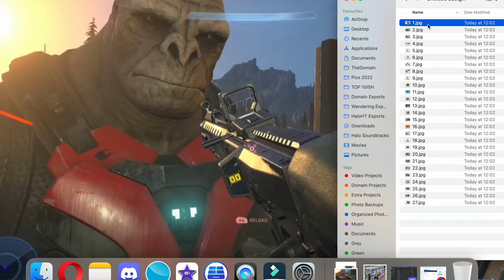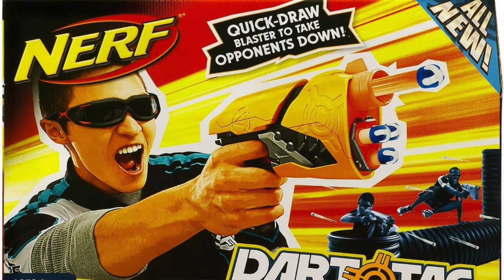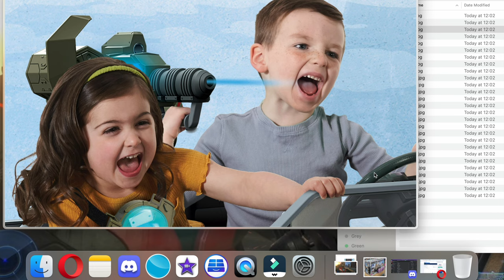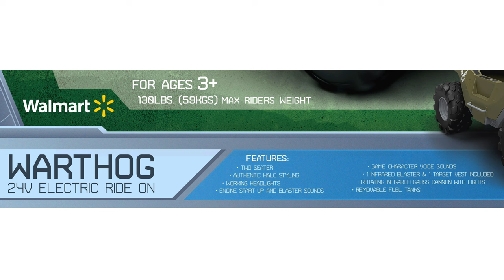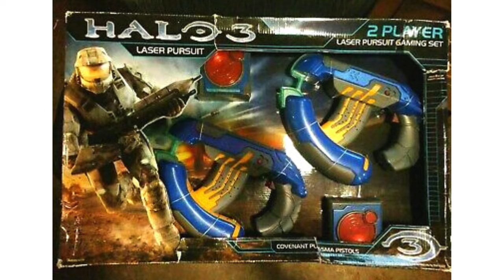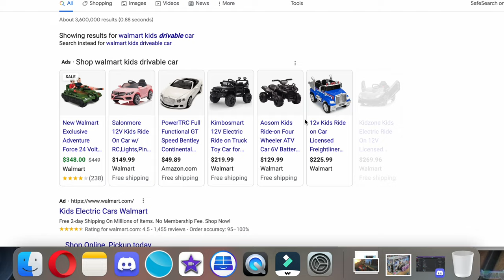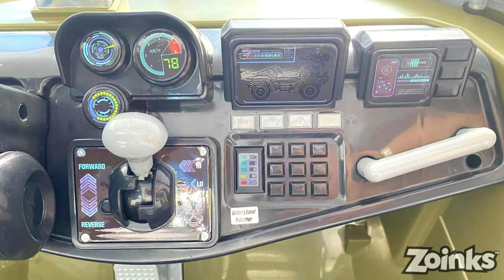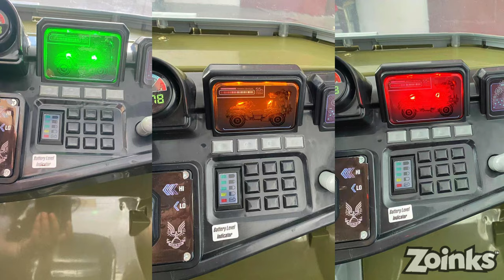🔥 The GREATEST Halo Infinite Collectable I've EVER SEEN! 🔥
Get to the Warthog, Spartans!

Exclusively at Walmart, Ride into battle like the Master Chief with 24V of pure power! Reaching max speeds of 9mph, this authentically designed vehicle is armed to the teeth with a rotating infrared gauss canon and removable fuel tanks.

Light up the battle with an infrared plasma pistol and target vest, battle damage indicators, cannon light effects and flashing headlights.

Featuring in game sounds and accurately modelled after its appearance in Halo Infinite, this UNSC Warthog is not only the perfect ride for a youngster in training, but also a prized item in anyone’s collection.

We’re ready to finish the fight... are you?

The Domain is back with another Halo Infinite video!